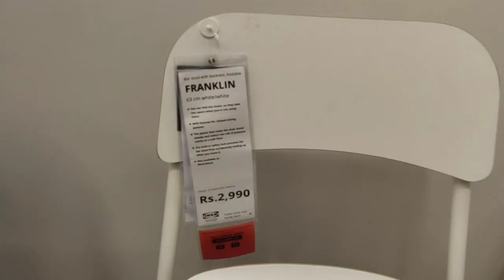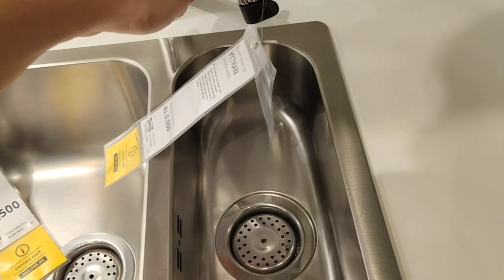Navi mumbai ikea